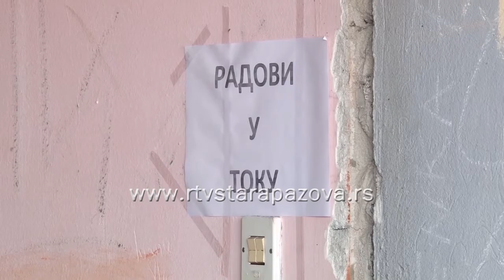Uređenje Doma kulture u Vojki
U Vojki je u toku uređenje unutrašnjosti zgrade u kojoj se nalazi Dom kulture i prostorije Mesne zajednice. Prošle nedelje su postavljene pločice u glavnom ulazu a trenutno se postavlja laminat u zadnjem delu, gde je ulaz u salu za venčanje i biblioteku.